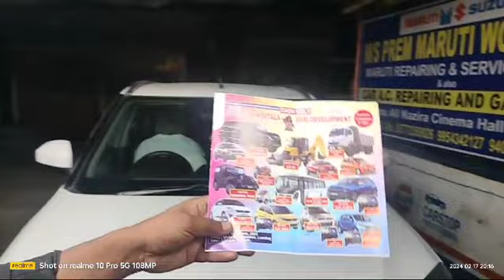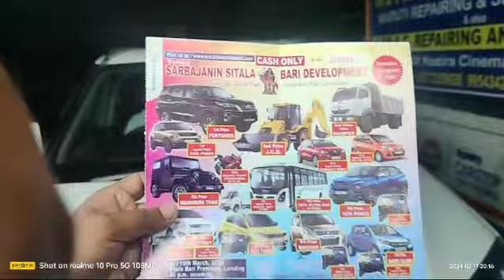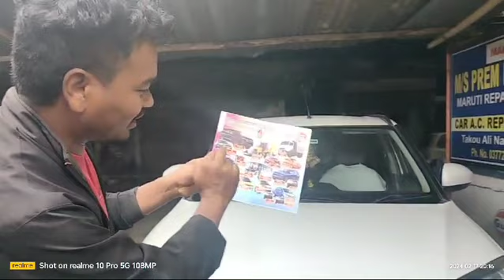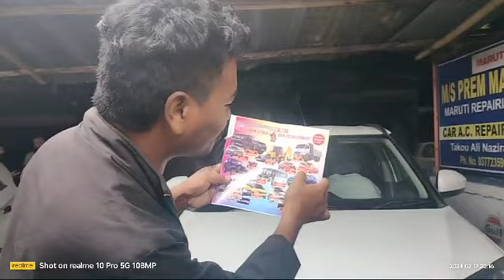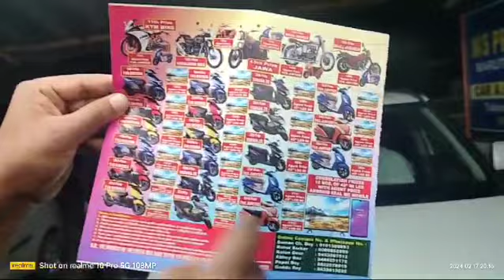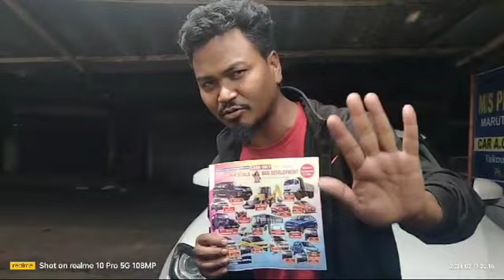এখন আৰ্কষণীয় লটাৰী খেল //কি ,কি আছে খেলখনত ভিদিঅটো skip নকৰাকৈ শেষলৈকে চাব